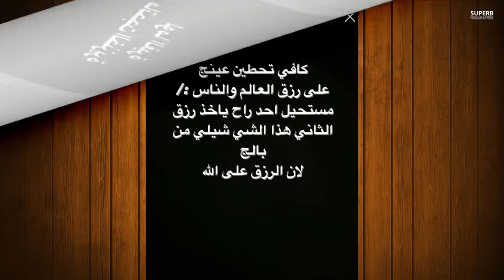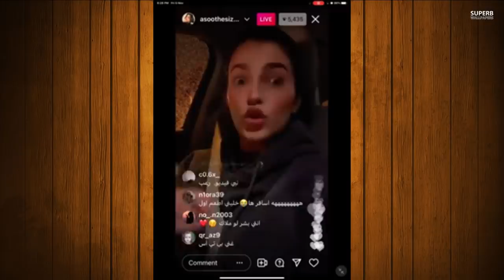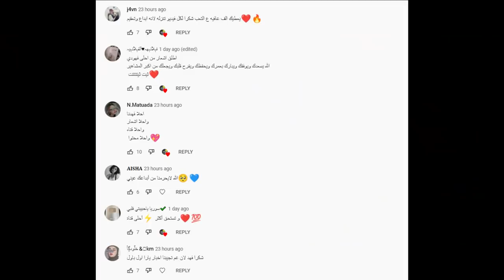فضيحة لانا ومشكلة اسو تتهجم على نور ستارز واغنية مريانا دس ؟ ويارا تبكي على حبيبها ! وسفر باريش دادا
فضيحة لانا شوفوها بسرعةةةةةة قبل الحذف
انس _واصالة
اصالة المالح
Music anasala
Alwan tube
Related
مملكة القصص
Related
Mo Vlogs
Ahmad Aburob
هلكني المرض !!
جول مان
اغنية طول ما احنا سوا //اصالة :انس
Eman Jaf
❤💙اصالة مالح - طول ما احنا سوا
GreenMoon